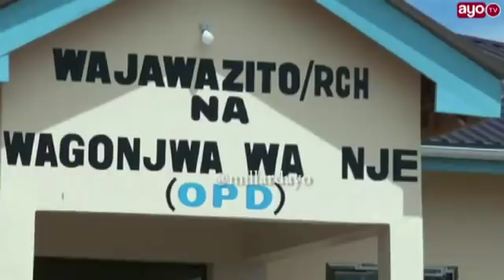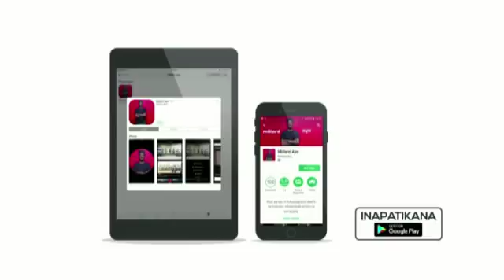"Hatuko hapa kubembelezana, wananchi wanataka huduma" Waziri Jaffo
Waziri wa Nchi Ofisi ya Rais Tawala za Mikoa na Serikali za mitaa Seleman Jaffo yupo mkoani Kagera katika ziara yake ya kikazi ambapo amezindua vyumba vya madarasa katika shule ya msingi Ihembe iliyopo wilayani Kagera na kuweka jiwe la Msingi katika vituo mbalimbali vya afya mkoani humo.

Aidha waziri Jaffo amewataka watendaji kufanya kazi kwa bidii pasipo kubembelezwa, "hizi kazi zinahitaji kujitoa tumepewa dhamana kwa ajili ya kuwahudumia wananchi sio kwa masilahi yetu binafsi"